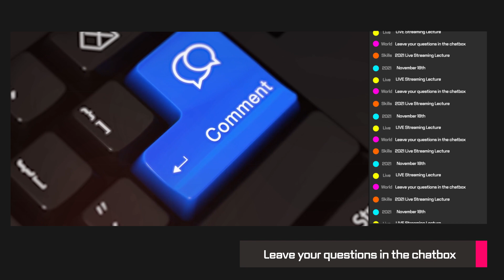02_Cook(Live Streaming Lectures) Trailer